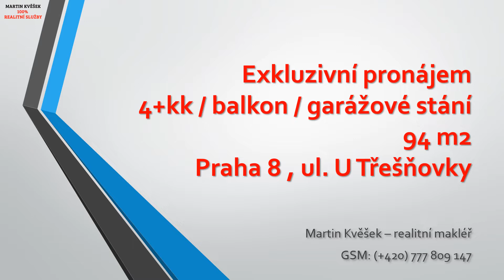Pronájem 4+kk/B + garáž. stání, Praha 8 - Kobylisy, ul. U Třešňovky; Martin Kvěšek - realitní makléř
Exkluzivní nabídka pronájmu bytu o dispozici 4+kk s malým balkonem, ul. U Třešňovky, Praha 8 - Kobylisy. Byt je umístěn ve 1. patře (druhé nadzemní podlaží) novostavby bytového domu z roku 2003 nacházející se v těsné blízkosti zastávky MHD.

Byt o celkové výměře 94 m2 je naprosto skvěle dispozičně řešen. Pokoje jsou neprůchozí, byt má 2x WC, jednu velkou koupelnu. Přesně se sestává ze vstupní chodby, samostatného WC, menšího pokoje, dvou větších pokojů, velké koupelny a velkého obývacího pokoje s kuchyňským koutem. Vytápění bytu zajišťuje centrální plynová kotelna v domě. Dům je vybaven jedním výtahem.
Navíc k bytu náleží jedno garážové stání...

Pokud máte zájem o více informací nebo byste si chtěli domluvit prohlídku, zavolejte mi nebo napište!

A stejně tak, pokud něco prodáváte či pronajímáte a líbí se Vám způsob mojí prezentace, zavolejte/napište mi také.
Těším se na Vás!

Váš Martin Kvěšek
realitní makléř
100% realitní služby

Sledujte mě všude!